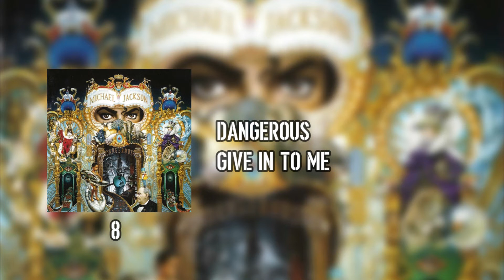Top 10 Canciones de Michael Jackson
Demaciado difícil, me costó mucho dejar temas afuera, pero este es el resultado, espero les guste. Saludos!

• Top 10 mejores canciones de Michael Jackson
• Top 10 best Michael Jackson songs